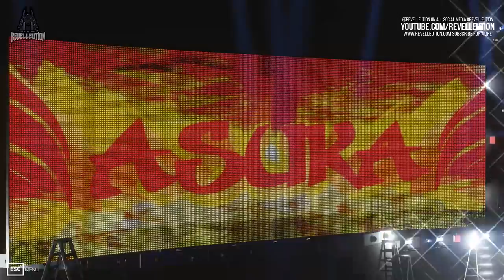WWE Money in the Bank: Asuka Vs Dakota Kai